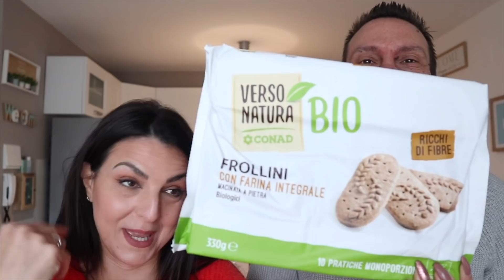Svuota la spesa🛒🥰